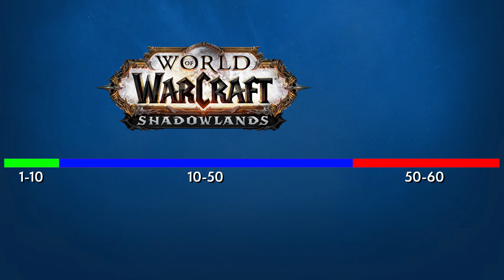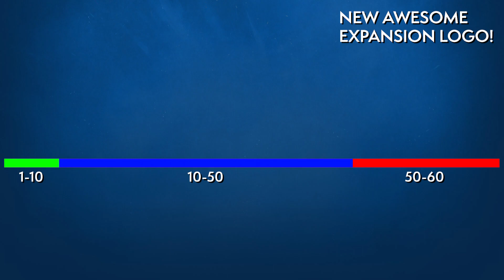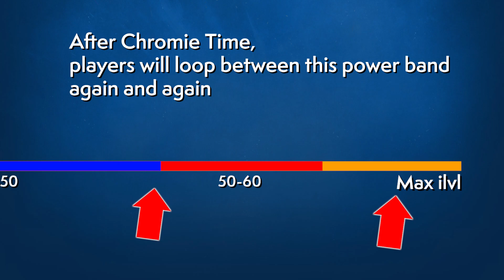What The Level Squish Might REALLY Mean | WoW Shadowlands Speculation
WoW Shadowlands brings to players a level squish from level 120 to 60, a change that has a massive potential impact on the game. Today's video discusses a few possibilities that haven't been brought up. We'll see how things look in the upcoming Shadowlands beta!